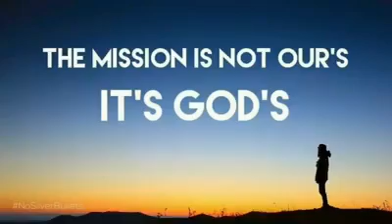COVID19 Relief Grocery items Prepare for need familys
Pr. Vincent babu